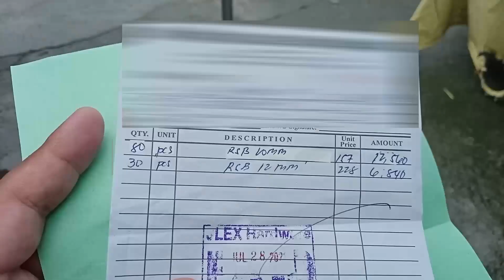Magkano ang Reinforcing Steel Bars (Kabilya / Bakal) For House Improvement/Renovation/Extension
Welcome to Built2LastVlog channel!

~ FB: Built To Last Vlog (let's chat!)

God bless mga PayFam!!!

But inappropriate and harsh comments will be deleted as we wish to keep this space as a positive venue for all.